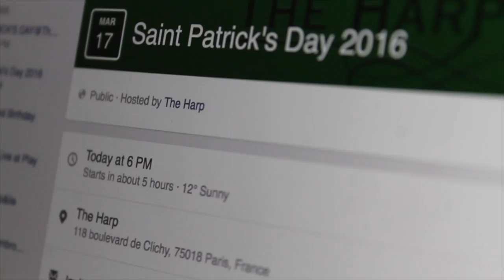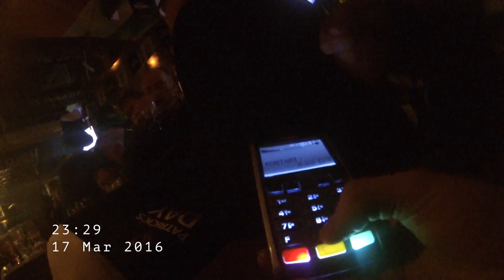A Day in a Bartender's life - St Patrick's Day @ The Harp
When You wake up and suddenly it's St Patrick's day...